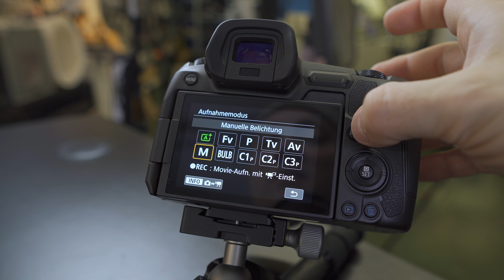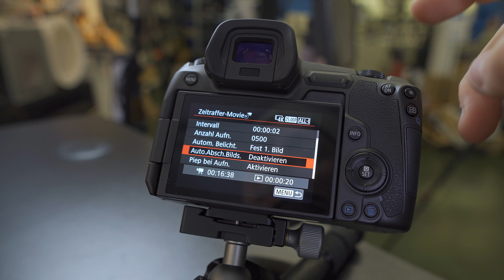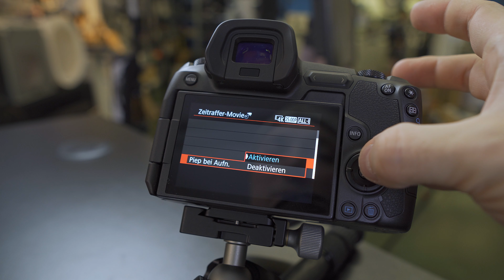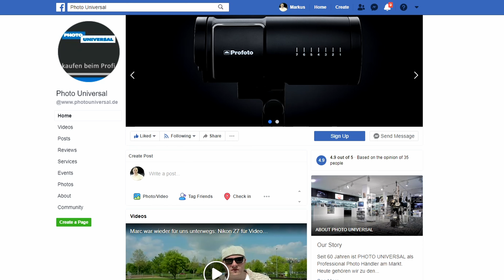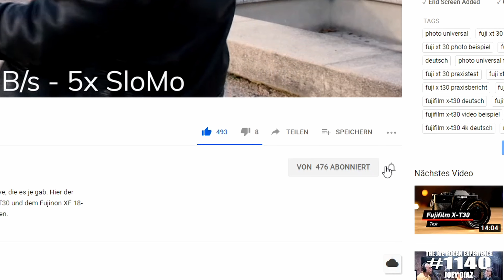CANON EOS R - Timelapse / Zeitraffer Tutorial - Photo Universal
Wie erstellt man mit der Canon EOS R Zeitraffer Aufnahmen? Ich zeig's euch... ist ganz einfach:)